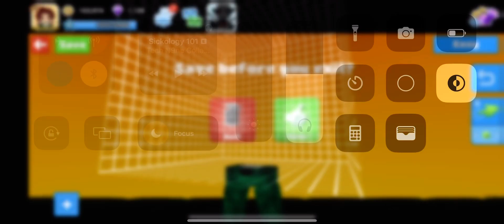BlockStarPlanet Is Ruined ._.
I am here just editing a skin and uhm, yeah! You can see the problem :l